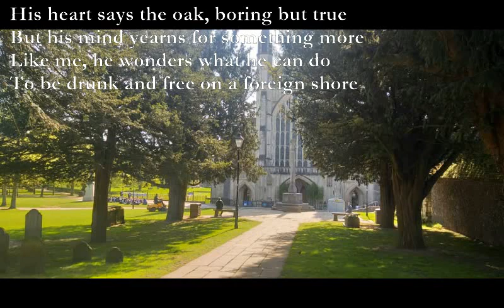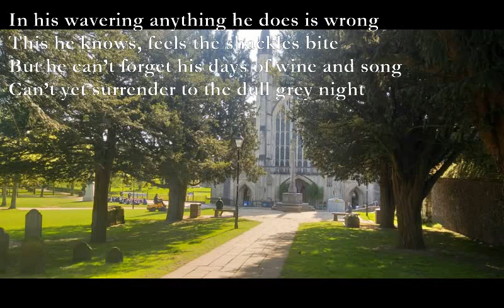Bintulu or Here [poem set to music]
Bintulu or Here

G D C#m F#m
The squirrel undulates across the green floor
D A Em7
He can’t decide which tree is the best
Am7 Bm F C
The solid oak or the sycamore
Em7 Am G B7
He wavers unsure where to make his nest

G Am G Am
His heart says the oak, boring but true
Em G Am B7
But his mind yearns for something more
Em D F/D Gm
Like me, he wonders what he can do
Cm Gm Cm Gm
To be drunk and free on a foreign shore

Dm Am Dm Am
In his wavering anything he does is wrong
B7 Am G
This he knows, feels the shackles bite
F B7
But he can’t forget his days of wine and song
C G F Am
Can’t yet surrender to the dull grey night

TJD
29/8/24